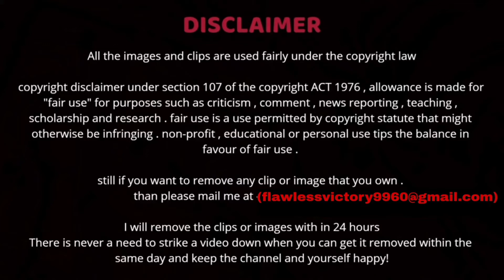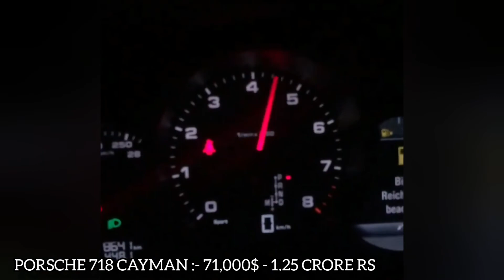Jr NTR Car Collection 2021 | Lamborghini Urus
Nandamuri Taraka Rama Rao, also known as Jr NTR or Tarak, is an Indian actor, singer, and television presenter who works in Telugu cinema. In his film career spanning 20 years, he has worked in over 29 films.

Hello content owner and creators it is an Humble Request by me for you

There is never a need to strike a video down when you can get it removed within the same day and keep the channel and yourself happy!